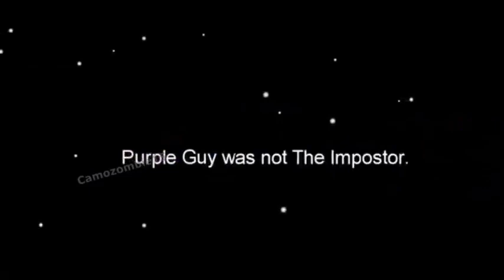Among Us Animated Meme Compilation 2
Credit to:
Grisp
Weirdotic
Hystab (he puts the links to the Reddit’s he found it from in it)
Cambozombie15
MashProTato